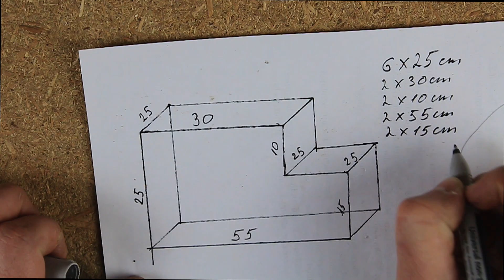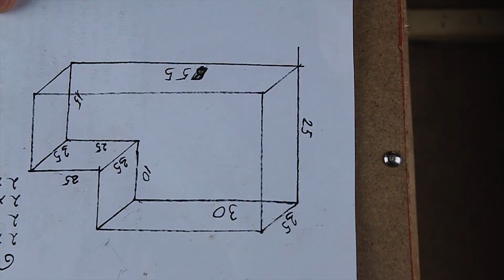Dovrebbe essere in ogni casa!!!! NEW!! 2019 @